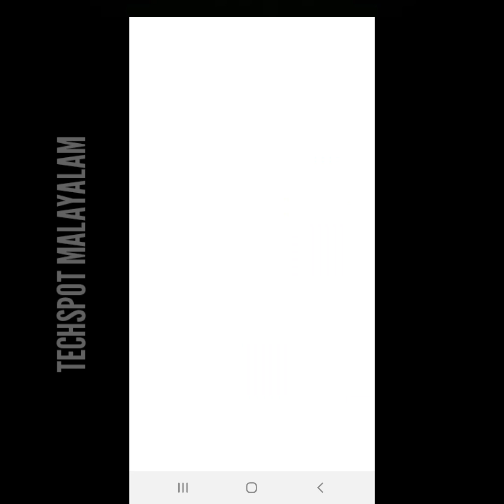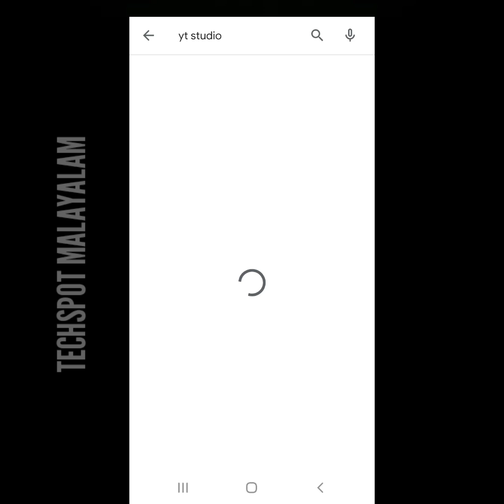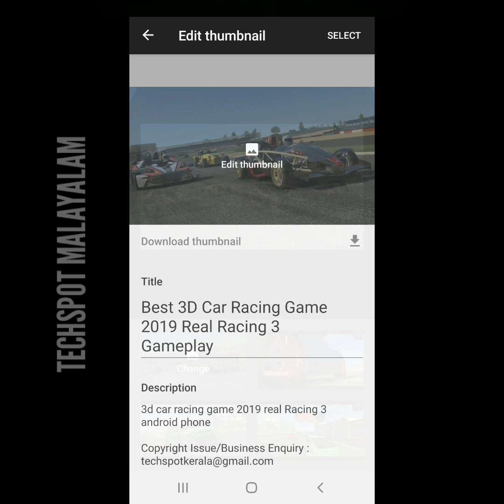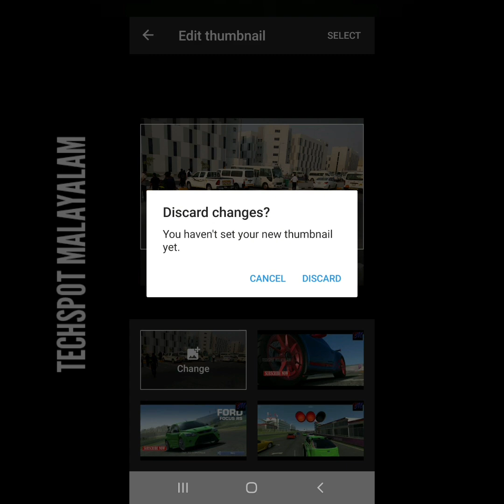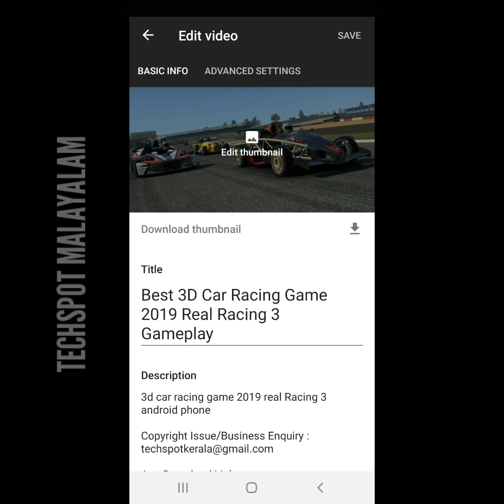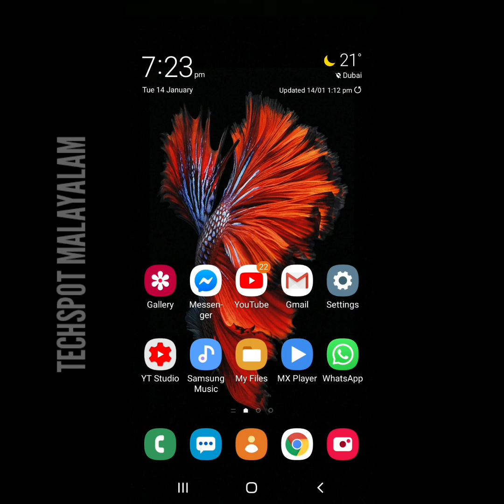How To Set Thumbnail On YouTube Videos Malayalam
How to set Thumbnail on YouTube videos